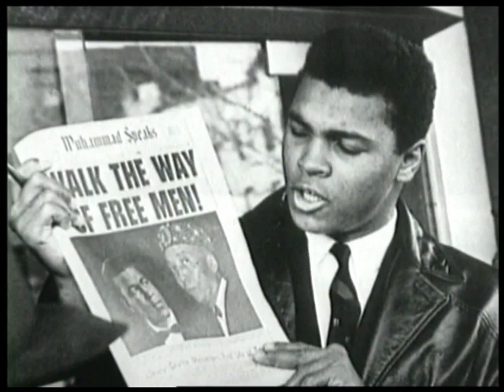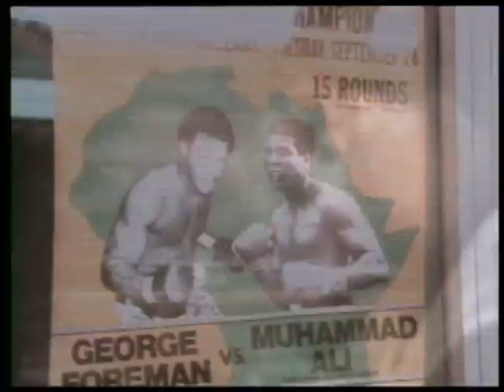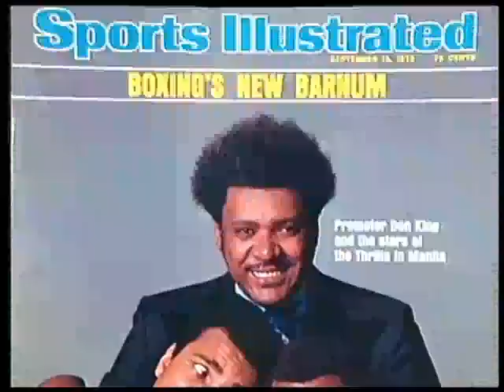The 12 Greatest Rounds of Boxing - The Untold Stories (Documentary) - Part 5 of 7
Interesting Documentary about the 12 most famous Rounds in Boxing History